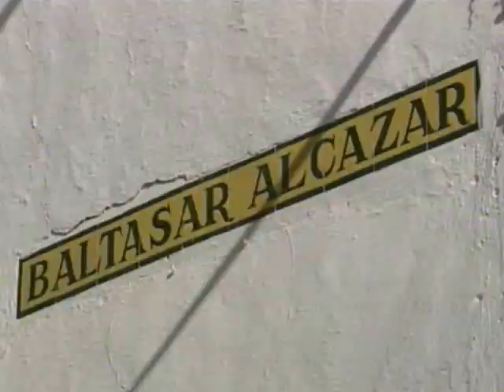DIEGO EL CABRILLERO RECUERDOS DE MIS GENTES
DIEGO "EL CABRILLERO - RECUERDOS DE MIS GENTES. - POR RAFAEL HIDALGO.